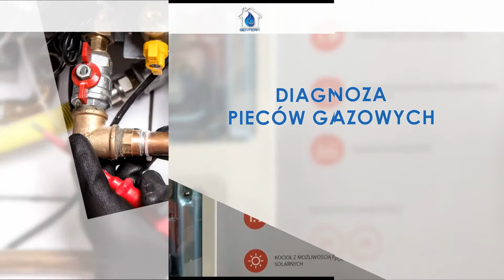Piece gazowe piece centralnego ogrzewania Łódź Senterm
Prowadzone przez nas przedsiębiorstwo Senterm działa w branży usług instalacji gazowych już od dłuższego czasu. Jego siedziba zlokalizowana jest na terenie Łodzi. Właścicielem oraz osobą zarządzającą firmą jest Mariusz Senator.

Montujemy, naprawiamy i konserwujemy piece gazowe oraz piece centralnego ogrzewania. Zajmujemy się też wycenianiem pieców gazowych, montowaniem gazowych podgrzewaczy wody i systemów energii odnawialnej. Nasza oferta to także serwis termin. Zlecenia wykonujemy do 48 godzin od przyjęcia zgłoszenia.